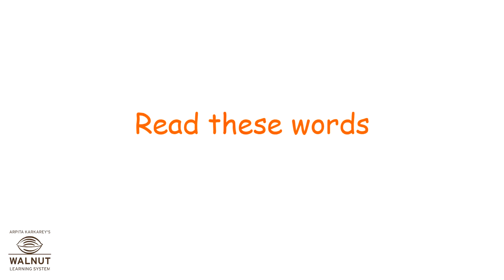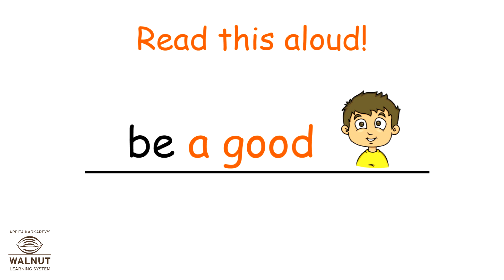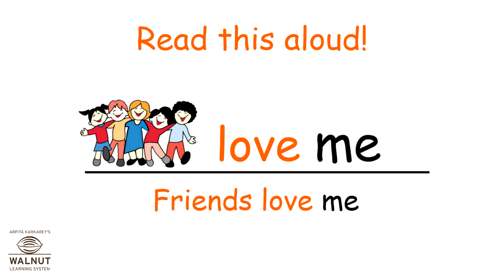KG - RLR - Sight Words - he, be, we, me